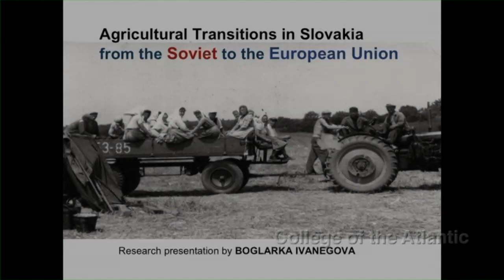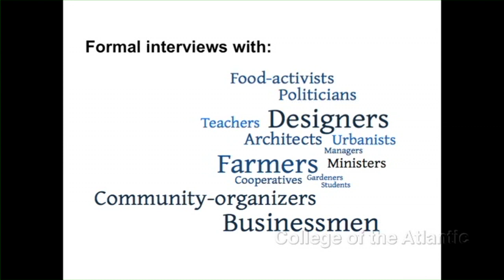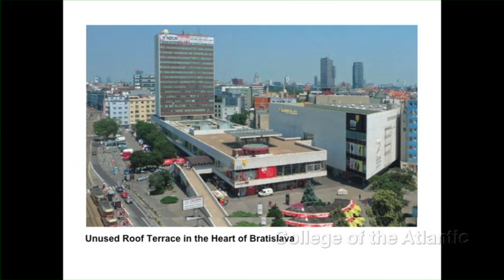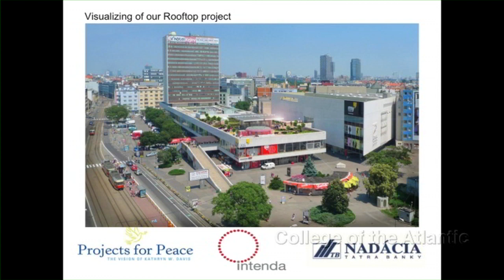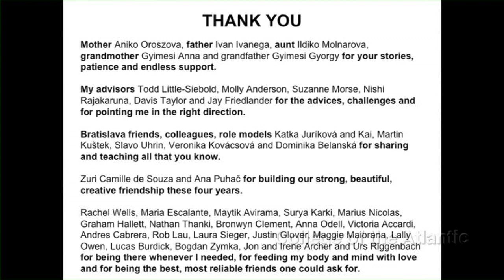Boglarka Ivanegova - Agricultural Transitions in Slovakia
Boglarka Ivanegova - Agricultural Transitions in Slovakia from the Soviet Union to the European Union

A 2014 Senor Project Presentation